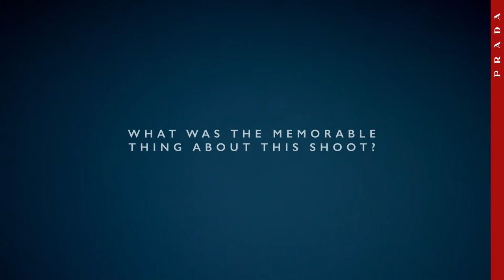PRADA LUNA ROSSA OCEAN - The Behind the Scenes with Johan Renck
The spirit of adventure and the spectacular vastness of the ocean are a magnetic call for new discoveries in Johan Renck’s film for Prada Luna Rossa Ocean.
Set under the sails of the Luna Rossa yacht, a masterpiece of cutting-edge technology, Gyllenhaal is at one with his vessel, going further than anyone – including himself – had ever imagined possible.

Talent: Jake Gyllenhaal
Director: Johan Renck